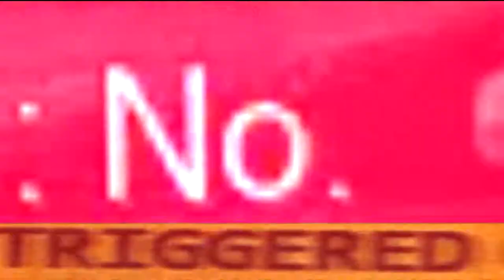DPS Is Stressful ... | Overwatch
Dps is stressful.

🤔 New Here? 🤔

✿ BLEUSEASON ✿